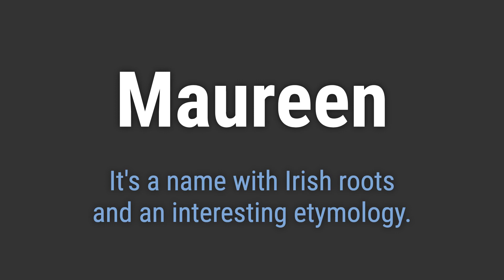How to Pronounce Name Maureen (Correctly!)b33bb8bb 5f7b 47aa b504 0aa1a2487fd7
Welcome! Here you will hear how to pronounce Maureen correctly.
It's a name with Irish roots and an interesting etymology.
To pronounce it correctly, emphasize the 'reen' at the end and make sure the 'a' is pronounced as 'aw'.

7624